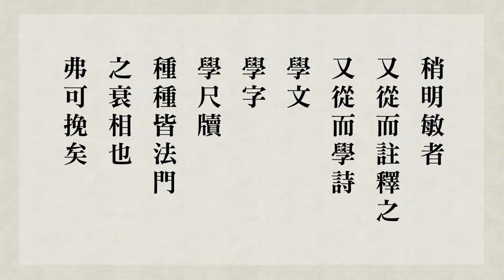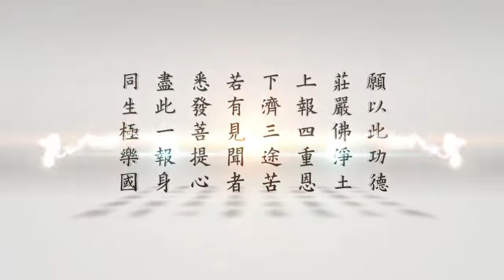悟道法師 緇門崇行錄淺述 第38集 僧務外學